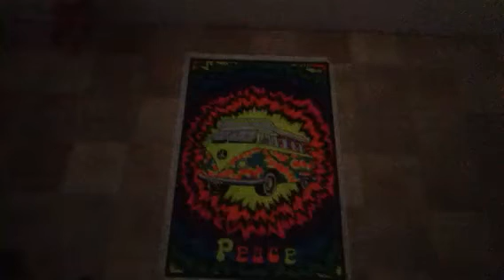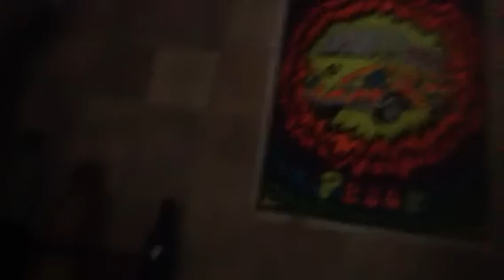Uncle Goat is awakened by a terrifying dream!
Uncle goat is having those night terrors again about all the paranormal happenings in the swamps and besides he is going to half to get professional help. Everyone is in agreement that uncle goat should seek professional help with his problem. 😂. Who are you going to call when things go bump in the swap.